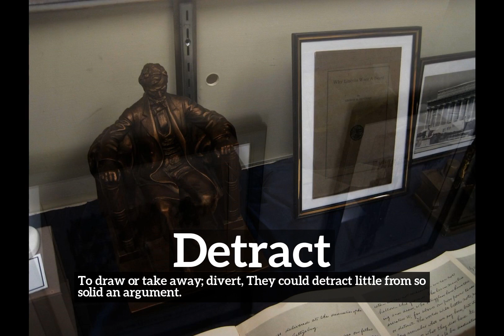How Does Detract Look? | What is Detract? | How to Say Detract in English?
Learn how to pronounce detract with Imago Spectrum.

What is detract?
How does detract look?
How to say detract in English?
What does detract represent?
What is the defintion of detract?

Imago Spectrum allows you to easily memorize common English words and phrases by joining visual and auditory learning environments into a short video. Focus on the images and repeat detract several times for best retention results.

In this video we are speaking the word, detract. Do take note of how detract is spelled.
The definition of detract is listed below the word in the video.
Detract:  To draw or take away; divert:  They could detract little from so solid an argument.